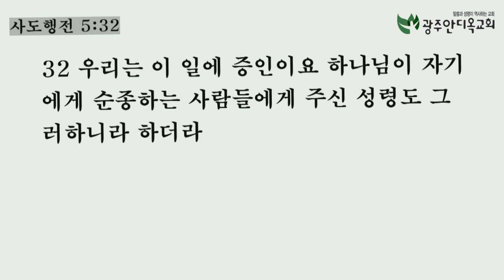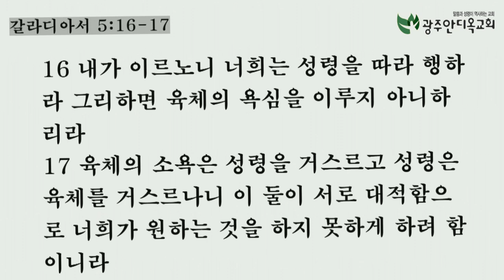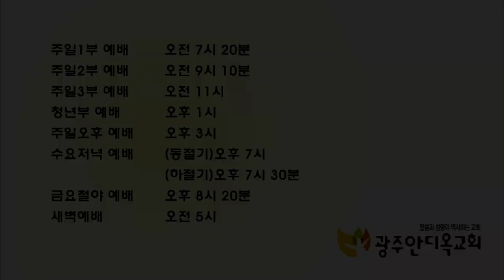성령의 임재안의 삶 - 박영우목사(20190222 금요철야예배)